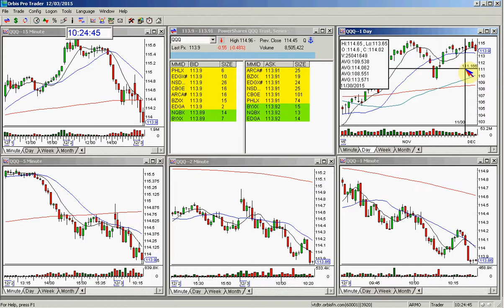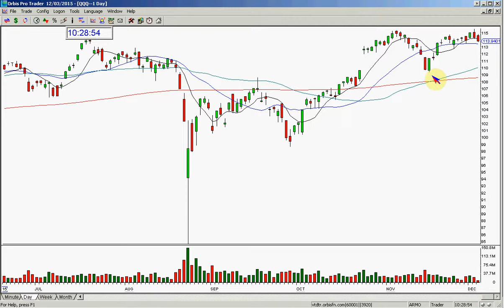QQQ MARKET REVIEW 12 3 2015